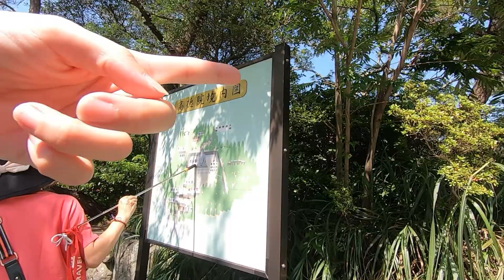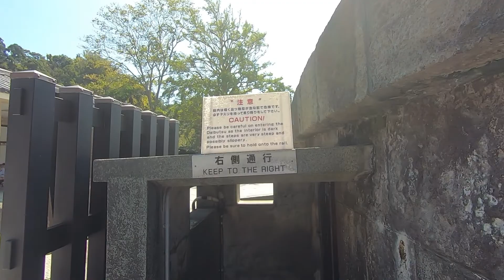2019-09-26 鎌倉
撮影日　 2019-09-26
撮影場所 鶴岡八幡宮、他 (神奈川県鎌倉市)
撮影機種 GoPro HERO7 Black
アプリ　 VideoPad

江ノ電に乗って鎌倉大仏と鶴岡八幡宮へ行ってきました。
今回はネックマウントを使用してGoPro撮影を実施してみたのですが、両手が空くのを良いことにスマホを操作しまくり！
いいんじゃない？と思ってたら動画に自分の手やスマホが映りまくりで、紹介動画としてはどうなの？という感じ。
撮影した映像がほぼほぼ使えないものとなってしまい散々でした。
このような動画になってしまいすみません...

もう10月になろうかというのに暑い日でした。
日頃ウォーキングしているせいでしょうか、まだまだ歩けそうでした。

9月27日にロケした山下公園や氷川丸の動画は別途...

‹ロケ先の情報›
鎌倉大仏